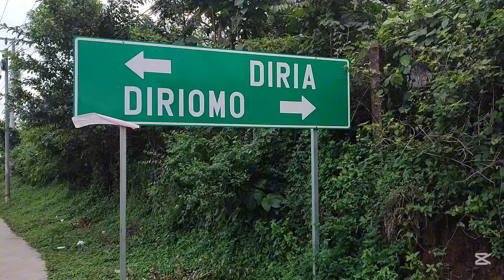A esto VIENE la GENTE que visita este PUEBLO